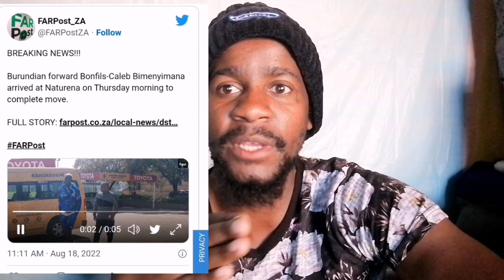PSL Transfer News | Kaizer Chiefs Sign New Striker , Is He A Right Man (REVIEWS GOALS)